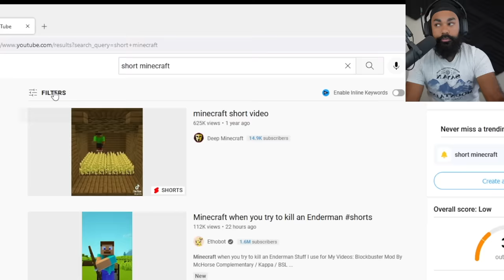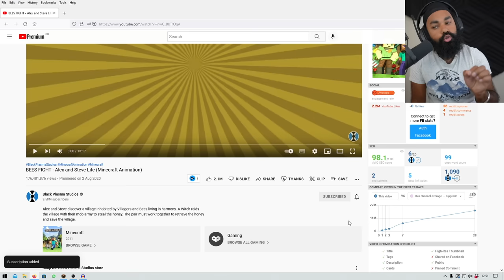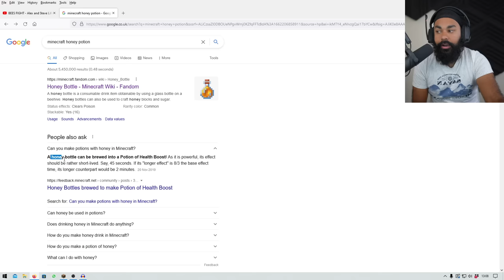ALEX AND STEVE LIFE (MINECRAFT ANIMATION STORY)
CREDIT! (go sub)
Creator: @SquaredMediaYT